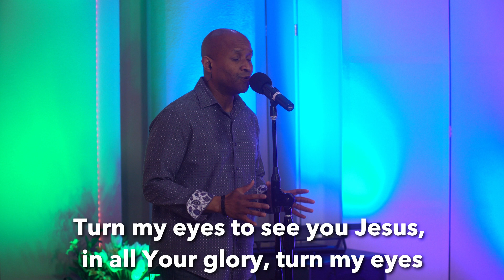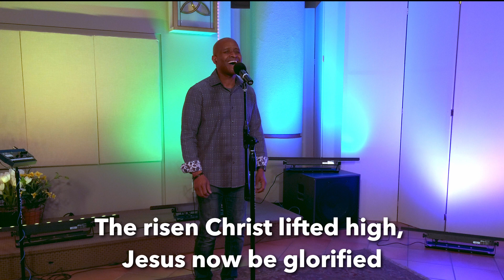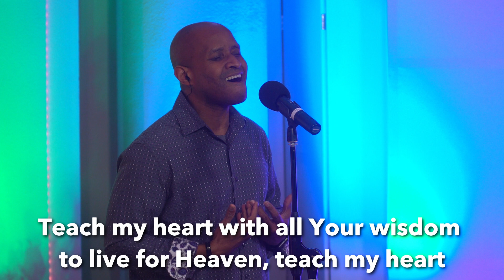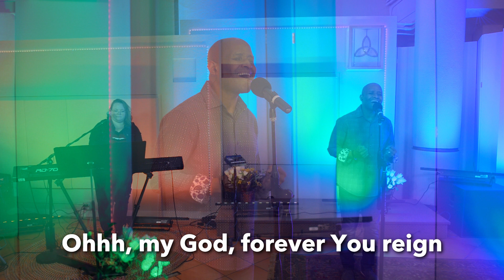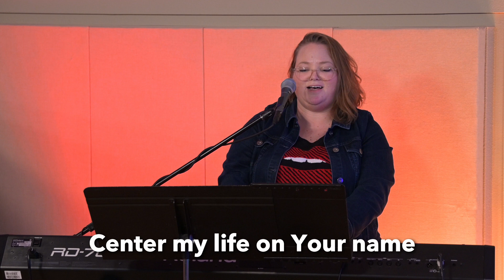Center My Life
Performed by the Saint Matthew Worship Team